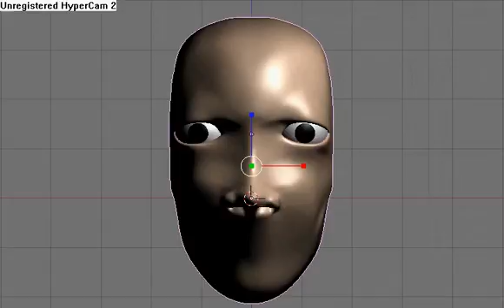Realish Head WIP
needs more work... but its not to bad.